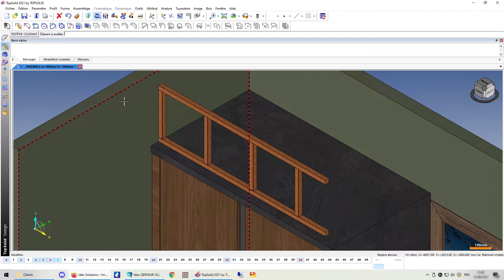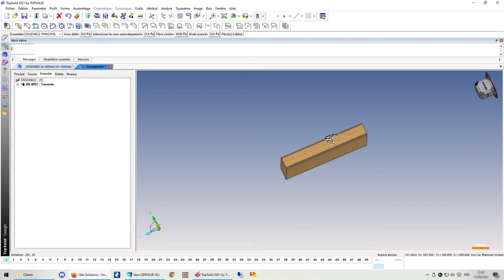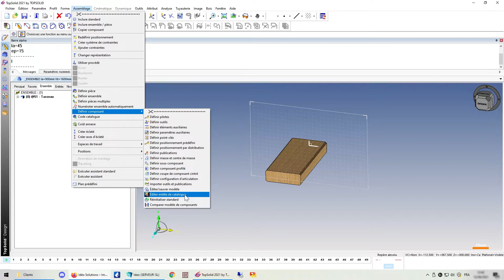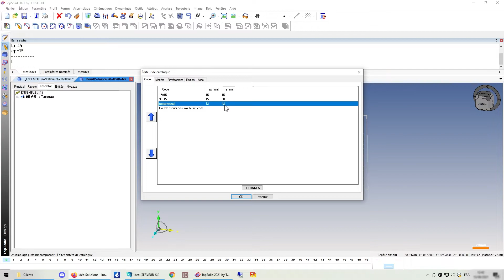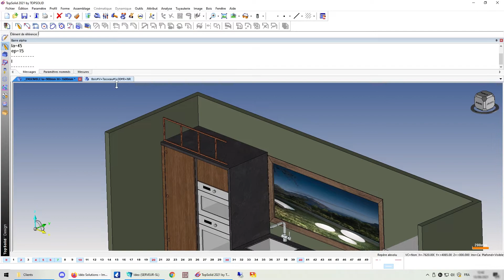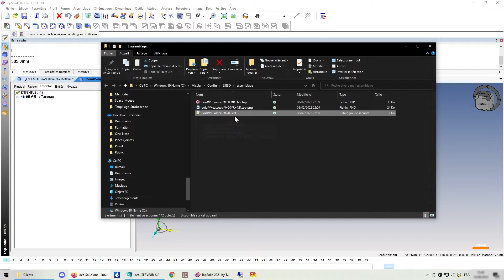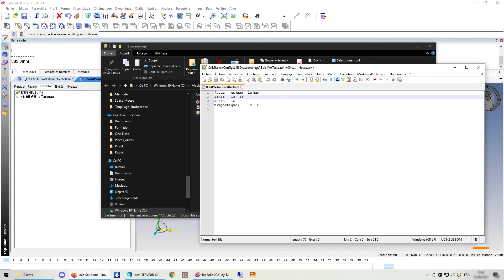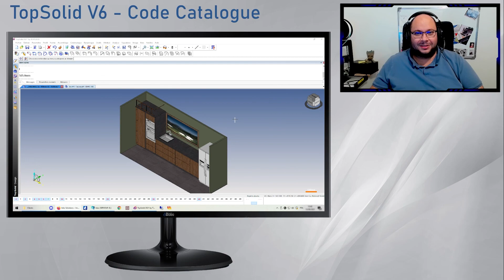Code Catalogue sur TopSolid Wood V6 - Diversifier vos composants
Vous aimez ce que nous proposons et vous ne voulez pas en rater une miette ?
Penser à soutenir la chaîne, un petit pouce bleu et un comm' nous permettent d'être mieux référencé !

Aujourd'hui sur TopSolid V6, on se calque sur La Redoute, les 3 Suisses, Blum, Foussier... et j'en passe, ils ont tous un catalogue !
Nous vous proposons de faire le vôtre sur TopSolid V6... enfin plus précisément de s'attaquer au code catalogue de vos composants.

Jeter un œil en fin de vidéo, si vous avez de longues listes de code à rentrer, cela peut vous intéresser.

Amusez-vous bien avec TopSolid Wood !

0:00 Introduction
0:14 Situation, composant & code
1:23 Exemple Tasseau
2:54 Code Catalogue et fonctionnement
5:00 Insertion et vérification
5:57 C'est déjà fini ???
06:05 Mais non, petit bonus pour la route ;)
09:02 MAJ Code Catalogue
09:28 Amusez-vous bien !